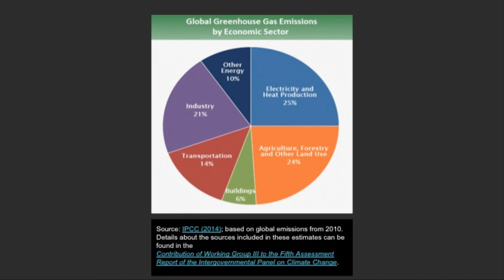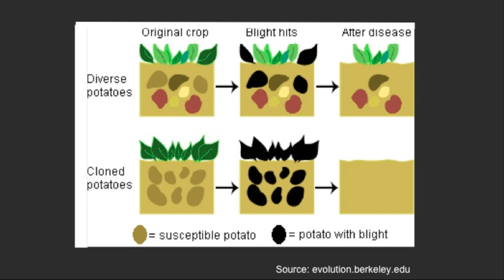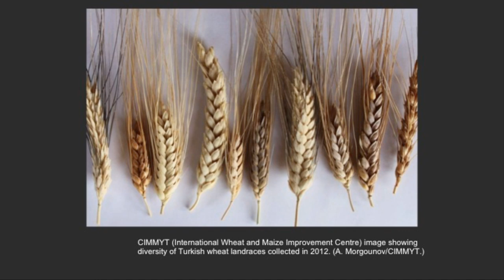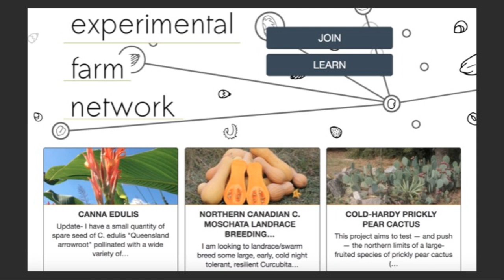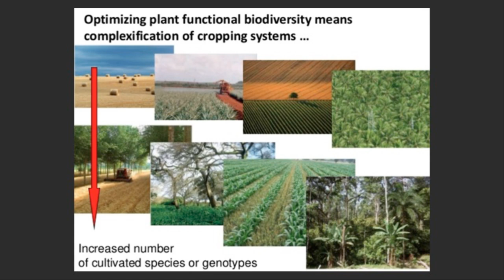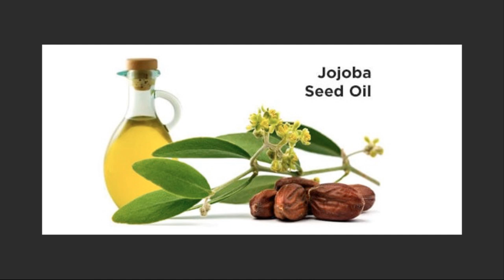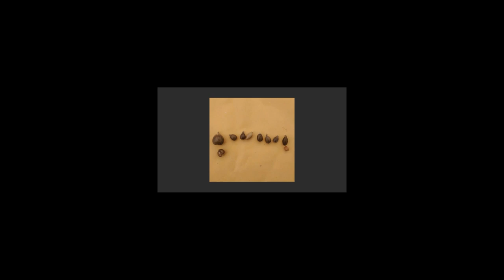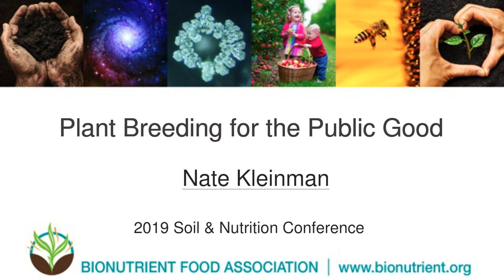Nate Kleinman: Plant Breeding for the Public Good | 2019 Soil & Nutrition Conference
Plant Breeding for the Public Good
Nate Kleinman

Crop plants are incredibly diverse. Around the world people consume millions of unique varieties of thousands of different plant species. This "agrobiodiversity" is key to our food security, but unfortunately it has been terribly degraded over the past century with the rise of corporate agribusiness and consolidation, along with hybrids and genetic engineering. Habitat loss and environmental destruction further reduce agrobiodiversity through the loss of crop wild relatives and pollinators. And climate change looms over all of it — already changing the way farmers farm, but sure to threaten the food supply itself in the not-too-distant future.

Plant breeding is the only way we humans have to expand agrobiodiversity, and it's not something that requires a PhD or a neat-and-tidy research farm. In this workshop, Nate will discuss some of the basics of plant breeding, crop biodiversity preservation, and what kind of new crop plants farmers of the future will need. There will be a strong focus on breeding new perennial crop plants for climate change mitigation. He will also discuss ways to get involved in participatory plant breeding projects, regardless of your skill or experience.

In the context of an agricultural system rooted in proprietary seeds, this presentation will detail ways that plant breeders are developing varieties and new crops intended to benefit the public — whether through carbon sequestration ability, nutritional content, taste, resilience, or some other beneficial trait — rather than just a single corporation. Given the specter of climate change, it is imperative that more and more people start breeding crop plants, both to adapt them to our changing world, and to put them to use stabilizing the climate.

Nate will also take part in the panel discussion, Seeds: Traditional Heritage & Wisdom, Future Biodiversity & Security.

Nate has a longtime interest in horticulture, and is a farmer in Elmer, New Jersey. He runs the Experimental Farm Network, a non-profit, volunteer seed-sharing and plant breeding group he co-founded in 2013.  Composed of professional and amateur farmers, gardeners, plant breeders, and researchers, EFN facilitates collaborative plant breeding and sustainable agriculture research in order to fight global climate change, preserve the natural environment, and ensure food security for humanity into the distant future. Nate believes participatory plant breeding on a massive scale can lead to breakthroughs that can help us not only adapt to climate change, but one day actually stabilize the climate.
“The twin scourges of our time are climate change and injustice. I hope EFN will serve to combat both,” he says.  “By generating and sharing more sustainable alternatives for farmers and consumers, we can not only create an agricultural system geared toward climate change mitigation, but also challenge some of history’s most destructive corporations. Our current system is unsustainable. We need to build something better.”